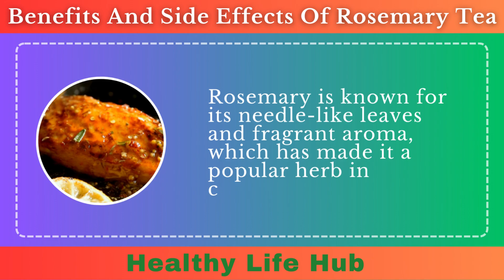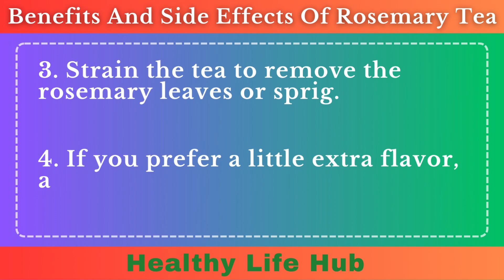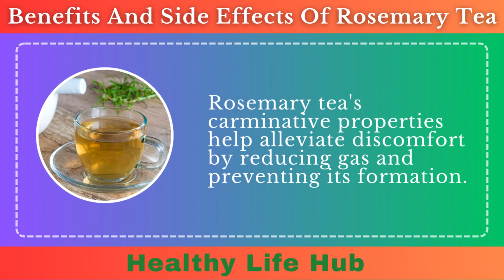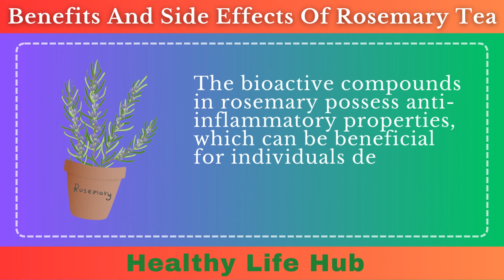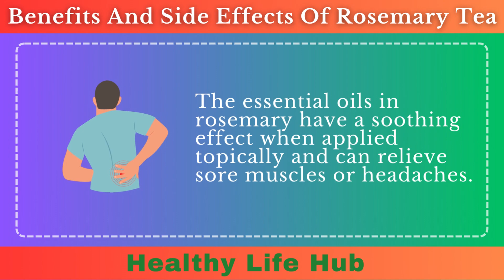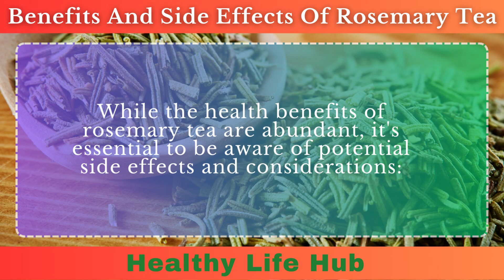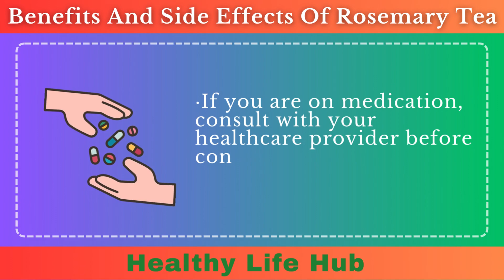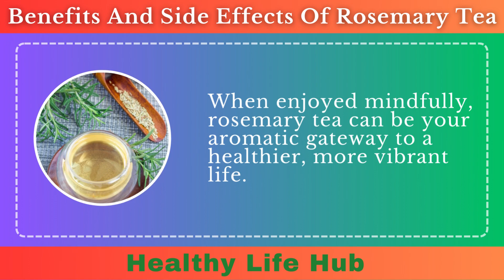Top 10 Health Benefits Of Rosemary Tea | How To Make Rosemary Tea | Side Effects Of Rosemary Tea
Discover the Top 10 Health Benefits of Rosemary Tea in this informative video! Rosemary, a versatile herb, has been cherished for centuries for its incredible health benefits. In this video, we'll delve into the numerous advantages of incorporating rosemary tea into your daily routine. From boosting your memory and cognitive function to aiding digestion and promoting healthy skin, rosemary tea offers a plethora of wellness perks.

Learn how to make a delicious and soothing cup of rosemary tea right at home with our easy-to-follow recipe. We'll walk you through the steps and share some useful tips to enhance the flavor and aroma of your brew.

But that's not all! We'll also explore the potential side effects of rosemary tea to ensure you're well-informed about its consumption.

So, whether you're a fan of herbal teas or looking to add a healthy beverage to your diet, this video will provide you with all the information you need about the health benefits of rosemary and rosemary tea. Don't miss out on the incredible rosemary benefits – watch now to discover the fantastic world of rosemary tea and its amazing health benefits!

Desclaimer:

Healthy Life Hub channel does not provide medical advice. The content available in our books and videos, on our website, or on our social media handles do not provide a diagnosis or other recommendation for treatment and are not a substitute for the professional judgment of a healthcare professional in diagnosis and treatment of any person or animal. We intend to provide educational information only. The determination of the need for medical services and the types of healthcare to be provided to a patient are decisions that should be made only by a physician or other licensed health care provider. Always seek the advice of a physician or other qualified healthcare provider with any questions you have regarding a medical condition.